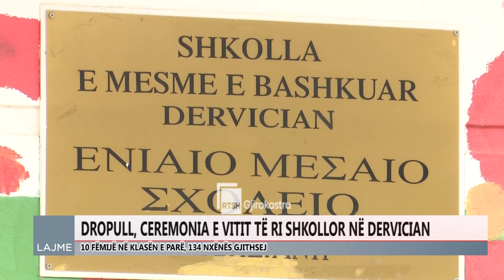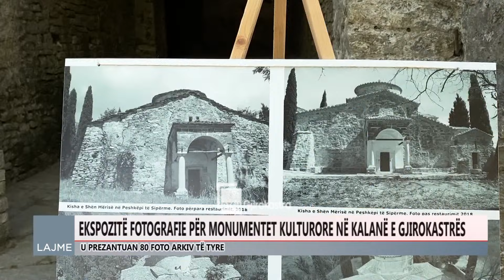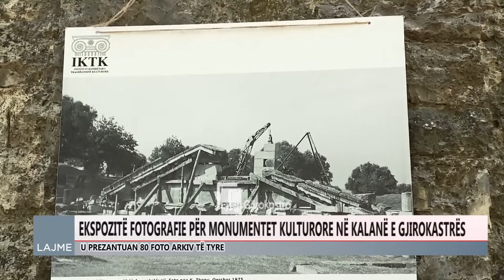Ditari 9 Shtator 2024